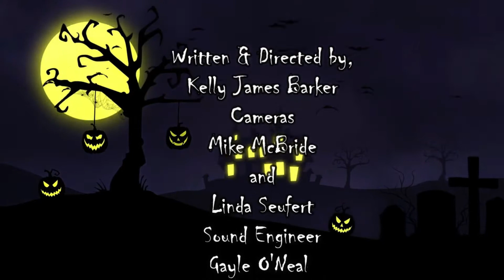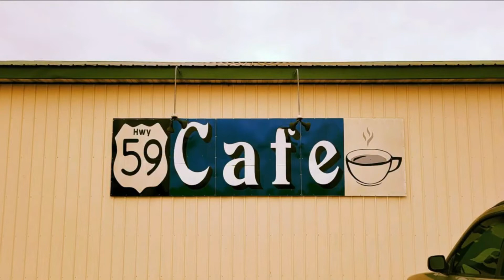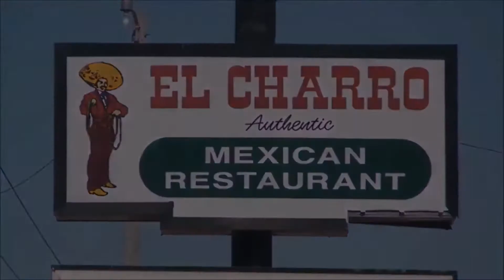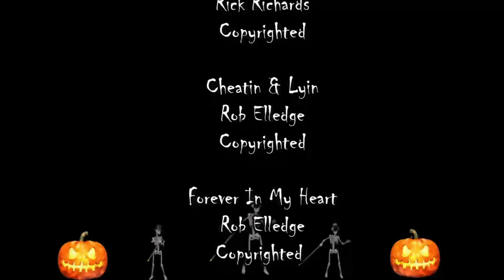The Critter Cuzzins Halloween special, Episode 3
Join the gang tonight as they go trick or treating in the woods of Critter County and run into some fun bumps in the night, special music guest Rob Elledge,